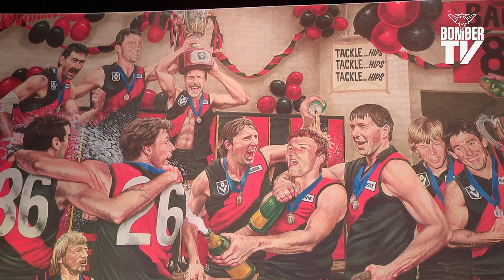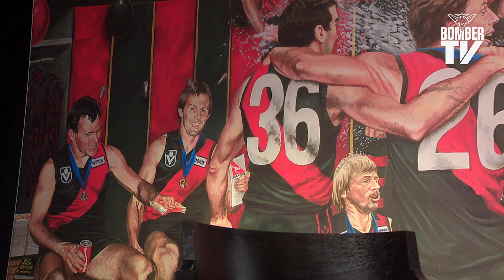BTV: Terry Daniher's speech - Glory & Fame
Watch Terry Daniher's speech from the Glory & Fame event, that celebrated the 30th anniversary of the 84/85 premiership team.